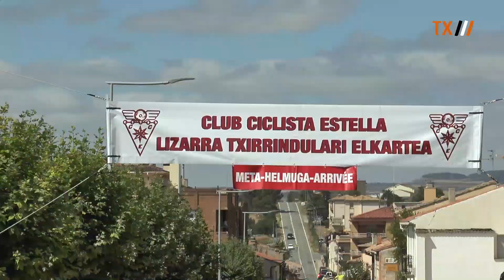LOS ARCOS HIRIA SARIA 2021 | NAFARROAKO KIROL JOKUAK | KADETEAK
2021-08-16; Irabazlea: Eneko Aranguren (Buruntzazpi)